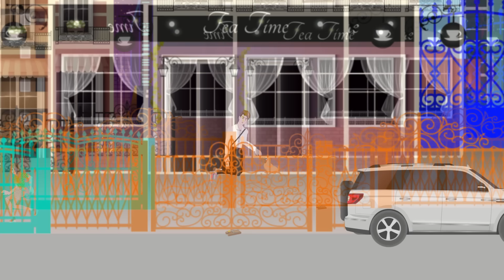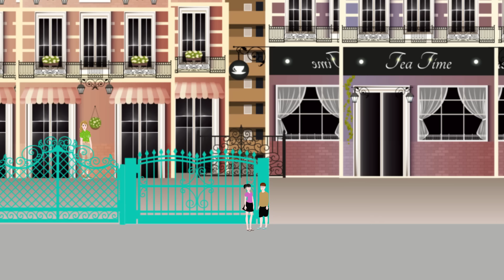Full Movie​ ជួបស្នេហ៍ក្បែរផ្ទះ - [ មួយរឿងពេញ ] ​​- Story in Khmer By MengHorn NIEAN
•  Facebook Page : Meng Horn Fairy Tales
 •  និពន្ធសាច់រឿង​​ នឹង បង្តើតតុក្តតានេះដោយ  : ម៉េង ហន ( Meng Horn )

​ 👉 ឧបតម្ភសម្រាប់លើកទឹកចិត្តអេតមីនតាមរយៈ
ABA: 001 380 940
Name: Menghorn Morm

 តុក្តតាទាំងអស់បង្តើតទ្បើងដោយប្រើកម្មវិធីមានដូចជា :
​​ • Adobe_Illustrator_2020
Meng Horn Fairy Tales Channel This channel will try to produce Khmer tale ,Tokak Khmer, Khmer legend for distribute to all people to enjoy the show, so you can help me like share and subscriber my channel you can get my video a lot , thank you so much...please contact me if you want learn. Thank You

                                               _Copyright ___
This Video is registered with the Cambodia  Copyright Commission. and re-upload or reproduction of part or whole of the Video is a criminal act and an infringement of the Copyright law,Be warned
Please leave me a comment or any suggestion below.